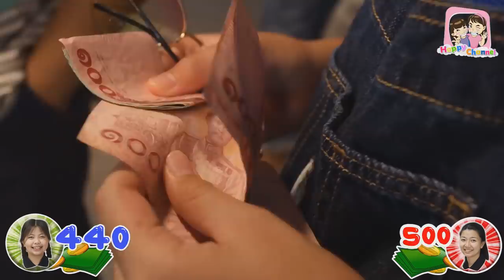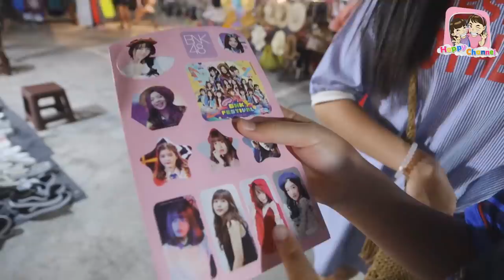งบ 500 บาท เดินช๊อปที่ตลาดนกฮูก พี่ฟิล์ม น้องฟิวส์ Happy Channel